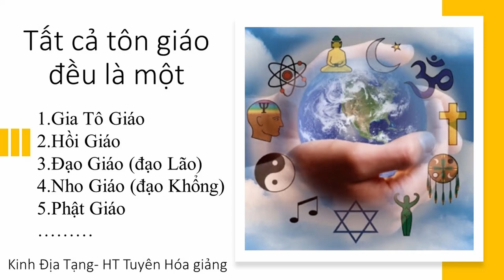Tất cả tôn giáo đều là một | HT Tuyên Hóa giảng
Tất cả tôn giáo đều là một
Khai Thị | Thế Giới Tôn Giáo Ðại Ðồng, Không Nên Phân Tranh | Quyển 4 Bài 55 | Hòa Thượng Tuyên Hóa
Thần chú Trời Đế Thích, Thiên Chúa, Thiên Chủ, Thích Đề Hoàng Nhân | HT Tuyên Hoá giảng